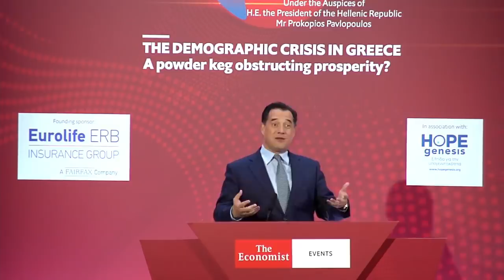Ο Άδωνις Γεωργιάδης στο συνεδρίο του Economist για τη δημογραφική κρίση στην Ελλάδα 11/12/2019